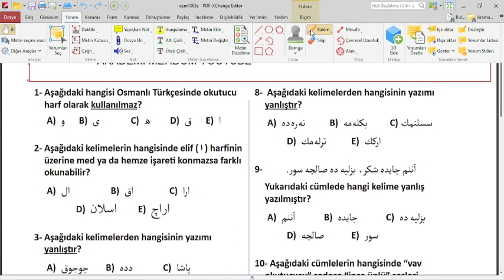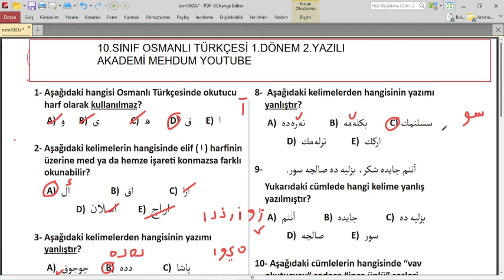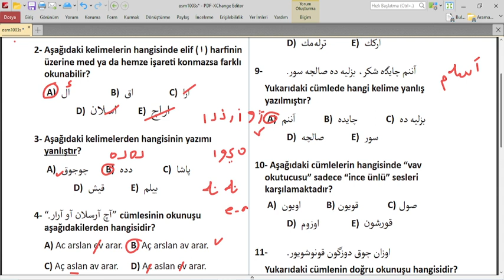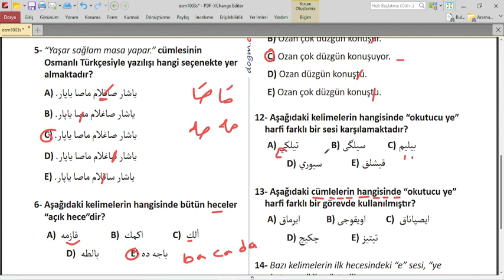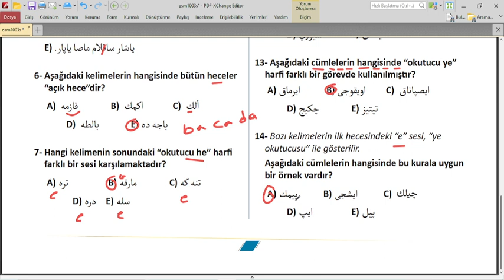10.SINIF OSMANLI TÜRKÇESİ 1.DÖNEM 2.YAZILI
10.sınıf osmanlı türkçesi yazılı soruları ve cevapları
10.sınıf osmanlı türkçesi yazılı soruları,
10.sınıf osmanlı türkçesi yazılı soruları 2.dönem,
osmanlıca yazılı,
10.Sınıf osmanlıca yazılı,
10.sınıf osmanlıca 1.dönem 2.yazılı,
10.sınıf osmanlı türkçesi 2.yazılı soruları
10.sınıf osmanlı türkçesi 1.dönem 2.yazılı
10.sınıf osmanlı türkçesi 2.dönem 2.yazılı
10 sınıf osmanlı türkçesi 2 dönem yazılı soruları ve cevapları
10.sınıf osmanlı türkçesi 1.dönem 1.yazılı
10.sınıf osmanlı türkçesi 1.dönem 2.yazılı soruları
10.sınıf osmanlıca 1.dönem 2.yazılı
10 sınıf osmanlı türkçesi 1 yazılı soruları
10.sınıf osmanlı türkçesi 2.dönem 1.yazılı soruları
10.sınıf osmanlı türkçesi 2.dönem 1.yazılı
9.sınıf osmanlı türkçesi yazılı soruları
10.sınıf osmanlı türkçesi ders kitabı cevapları
10.sınıf osmanlı türkçesi ders kitabı
10.sınıf osmanlı türkçesi ders kitabı cevapları 2020
10.sınıf osmanlı türkçesi sorumluluk sınavı,
10.sınıf osmanlı türkçesi metinleri,
osmanlıca yazılı,
osmanlı türkçesi yazılı,
10.sınıf osmanlı türkçesi konu anlatımı
10.sınıf osmanlı türkçesi ders kitabı cevapları sayfa 25
10.sınıf osmanlı türkçesi ders notları
10.sınıf osmanlı türkçesi cevap anahtarı
10. sınıf osmanlı türkçesi kitabı cevap anahtarı
meb yayınları 10. sınıf osmanlı türkçesi cevapları
10. sınıf osmanlı türkçesi kitabı
10.sınıf osmanlı türkçesi çeviri
10. sınıf osmanlı türkçesi çalışma kağıdı
10. sınıf osmanlı türkçesi metin çevirileri
10.sınıf osmanlı türkçesi test çöz
10 sınıf osmanlı türkçesi metinleri türkçe çeviri
10 sınıf osmanlı türkçesi kitabı metin çevirileri
10. sınıf osmanlı türkçesi kitabı cevapları
10. sınıf osmanlı türkçesi
10 sınıf osmanlı türkçesi
10.sınıf osmanlı türkçesi pdf
10 sınıf osmanlı türkçesi konuları
10.sınıf osmanlı türkçesi kitabı indir
10.sınıf osmanlı türkçesi kitabı indir pdf
10 sınıf osmanlı türkçesi kitabı
10.sınıf osmanlı türkçesi kitabı
10.sınıf osmanlı türkçesi kitabı cevapları 52
osmanlıca 1.dönem 1.yazılı,
10. sinif osmanli türkçesi kitabi
10.sınıf osmanlı türkçesi meb yayınları cevapları
10. sınıf osmanlı türkçesi kitabı meb
10.sınıf osmanlı türkçesi ders kitabı metinlerin türkçesi
10 sınıf osmanlı türkçesi okuma metin çevirileri
10.sınıf osmanlı türkçesi okuma metinleri
10 sınıf osmanlı türkçesi ders kitabı okuma metinlerin türkçesi
10. sınıf osmanlı türkçesi öğretmen kitabı
10. sınıf osmanlı türkçesi yıllık plan,